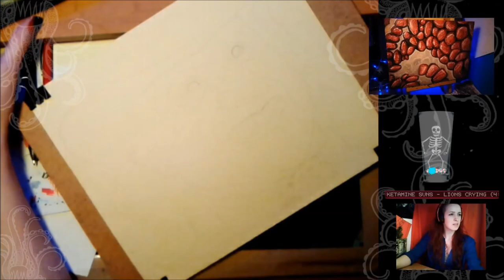He ugly, but charming/ ballpoint pen drawing